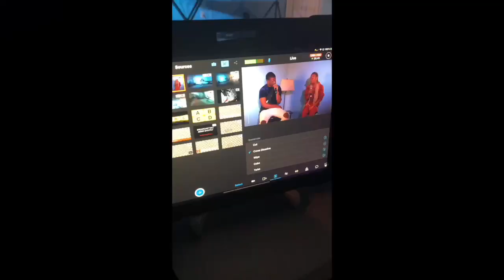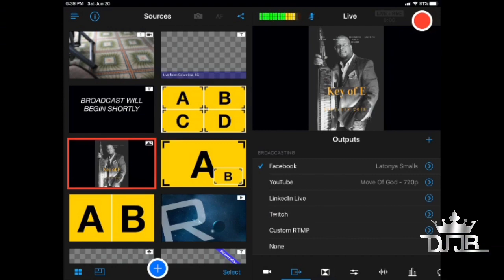Dj JB Presents Sc Got Next (episode 12)